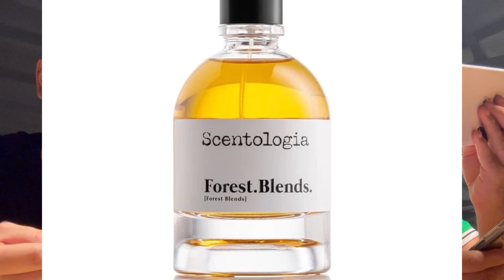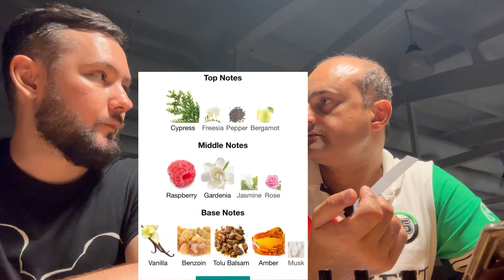Обзор 8 ароматов бренда Scentologia с Вахагом. Впечатления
Обзор 8 ароматов бренда Scentologia с Вахагом. Первые впечатления

01:24 Forest.Blends. Scentologia
04:35 Sen.sory. Scentologia
07:12 Syn.ergy Scentologia
09:45 Soli.flore. Scentologia
13:07 Sil.lage. Scentologia
15:48 Tra.ce. Scentologia
18:08 Over.dose Scentologia
22:02 Ab.so.lute. Scentologia